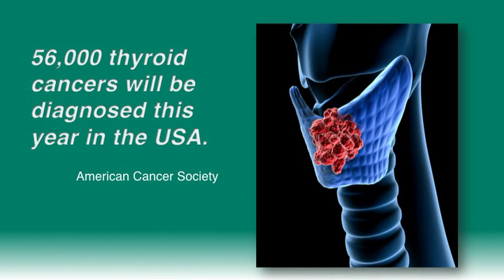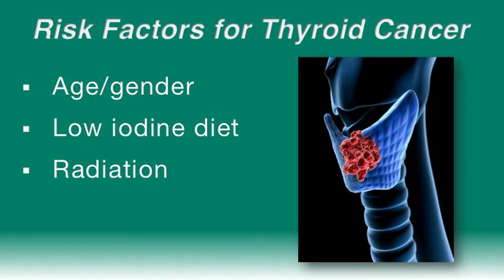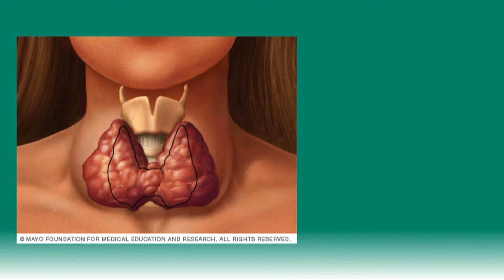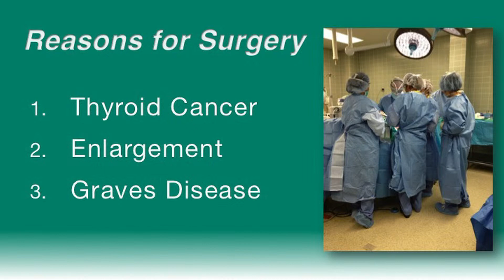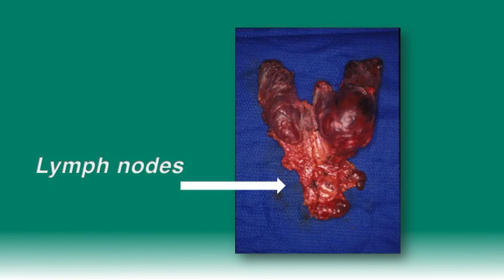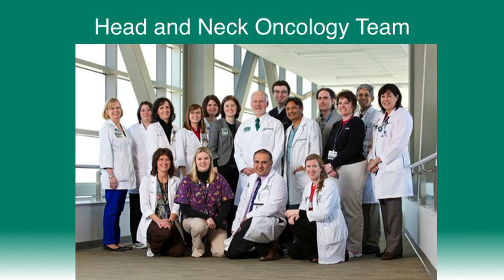Thyroid Surgery (Lunch with the Doctor) July 2013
Video outlining surgical treatment for thyroid cancer, thyroid enlargement and Graves disease.